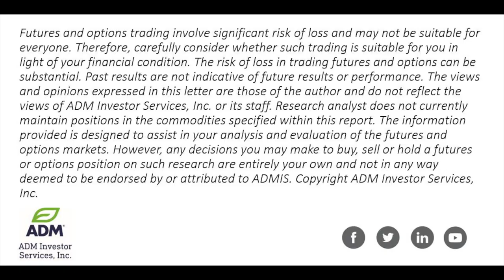CFTC Report Shows Big Short Positions in Corn & Soybeans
Mark Soderberg, Sr. Grain Market specialist at ADM Investor Services shares his unique perspectives on the agricultural futures markets.